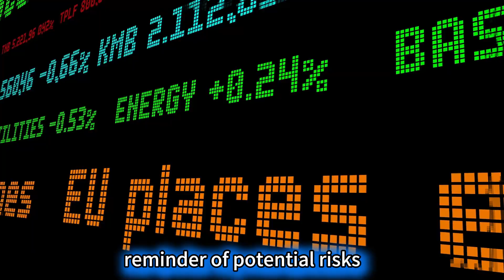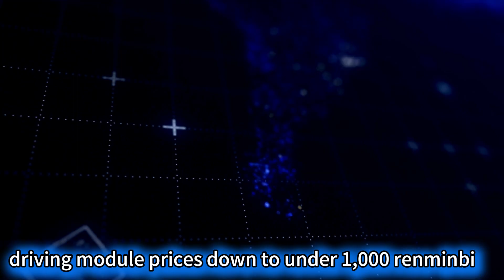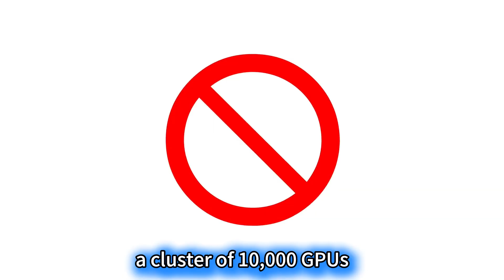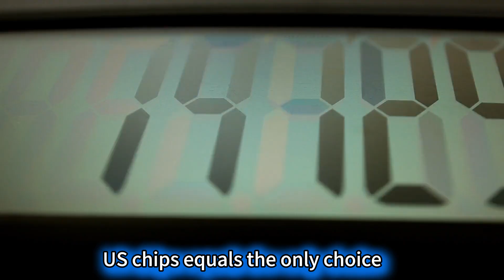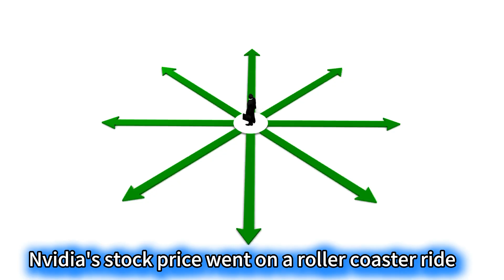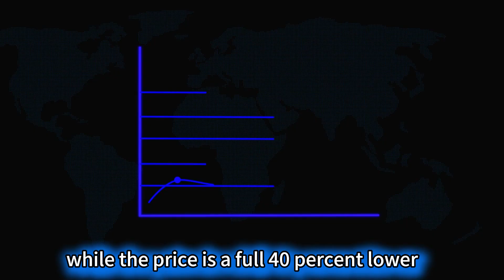Huawei Breaks the Siege, US Companies Loosen Restrictions Why Does the Crackdown Only Fuel a Resurge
Huawei Breaks the Siege, US Companies Loosen Restrictions: Why Does the Crackdown Only Fuel a Resurgence?

Who could have predicted this? The United States, leveraging its entire national power, implemented over 200 control measures to besiege and intercept Huawei for four years—from cutting off the supply of chip manufacturing equipment to banning the Android system, and even pressuring allies to ban Huawei 5G equipment. Even overseas companies supplying Huawei faced "guilt by association" fines. Yet, just when everyone thought Huawei was about to "suffocate," the US suddenly loosened its grip: not only did they hastily approve Nvidia's export of the high-end H200 chip to China, but they also quietly amended the export control list, changing the ironclad rule that "using Huawei chips is illegal" to a mild "reminder of potential risks." Even more subversive is that Huawei, which was supposedly being "choked to the breaking point," actually staged an "explosive" comeback in December. With its chips and 5G-A modules achieving successive technological leaps, it forced the formerly unquestioned hegemon to actively make concessions. This reversal of "getting tougher the more they are hit" has dropped jaws across the global tech community—is this the US capitulating, or has Huawei been hiding a secret weapon?

Huawei’s Ascend 920 rivals Nvidia’s H200, and the key lies in the "Computing Efficiency" trump card.
If we compare AI chips to trucks, the H200 is a 10-ton heavy truck, while the Ascend 920 is a vehicle that carries 9.5 tons but consumes half the fuel. The domestic AI large models it supports are like running faster transport at a lower cost, directly hitting the pain points of global enterprises. It’s just like buying a phone: if the performance is similar but the battery life is doubled, who wouldn't be tempted?

If the Ascend chip was the "breakthrough," then the 5G-A industrial module released by Huawei on December 9th was the "showstopper."
Just 48 hours after the launch event, orders from over 20 global automakers and factories flew in like snowflakes. BMW’s Munich EV factory, Volkswagen’s Wolfsburg headquarters, and Volvo’s Gothenburg R&D center were all on the list. Even Fiat Chrysler, a US automaker that has historically relied on Qualcomm, quietly sent a team to China to discuss cooperation. Behind this lies the "monopolistic hegemony" of US-based Qualcomm: previously, it ruled the high-end communication module sector, not only selling single modules for over 3,000 RMB but also imposing "draconian terms"—a 20-million-RMB "technical authorization fee" just to get goods, a requirement to use their baseband chips for development schemes (even if performance was lagging), and no penalties for late deliveries. Huawei directly flipped this table: driving module prices down to under 1,000 RMB, offering 10-gigabit downlink speeds three times faster than Qualcomm’s latest model, and supporting industrial-grade low latency so that unmanned forklifts and remote inspection equipment in factories can link in real-time. Even more aggressive is Huawei's promise of "delivery within 30 days of ordering," which, compared to Qualcomm's "at least 6-month waiting period," directly led European automakers to exclaim that they "finally don't have to look at the Americans' faces." This move not only caused Qualcomm's stock price to plummet 8% in a single day but also made global companies realize: the good days of monopoly are over.